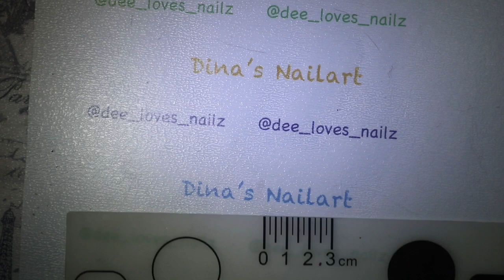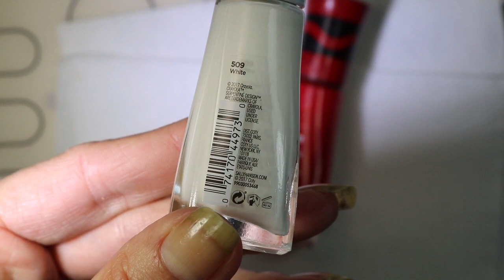Mickey mani collab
I’m glad I was able to use my new Mickey plate in time for this collab and Mickey Mouse Day! This was a nail collab hosted by Mae of Mae Nail designs. The links to the other videos are below. I’m really impressed at their designs!

Links!